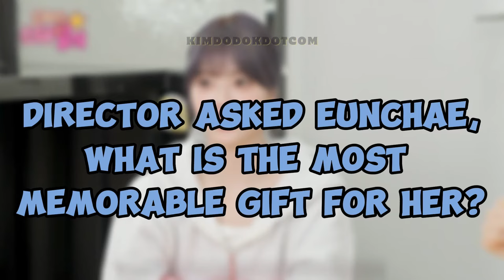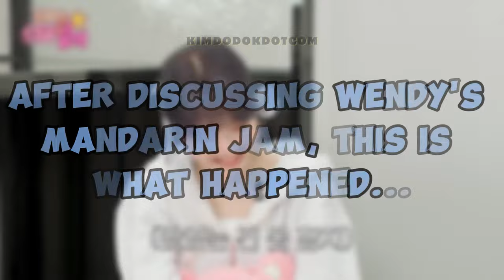EUNCHAE and WENDY's flirting GONE WRONG: WENDY fell in LOVE! 😱🐱🐹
📌 Eunchae's smile made Wendy fall in love with her redvelvetseulgi wendy eunchaestardiary😍😍😍